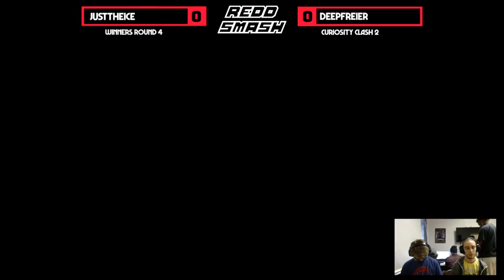Curiosity Clash #2 | Winners Semis - JustTheIce vs. DeepFreier